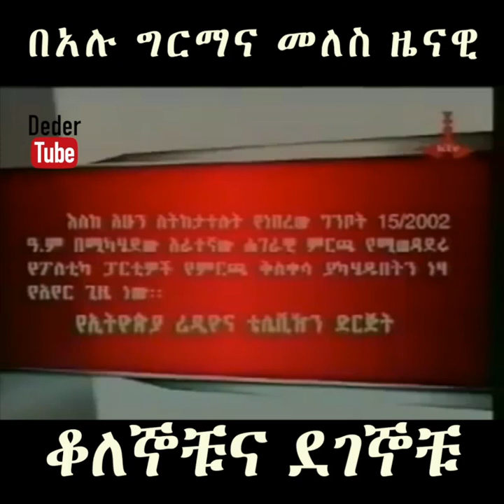በአሉ ግርማና መለስ ዜናዊቆለኞቹና ደገኞቹ